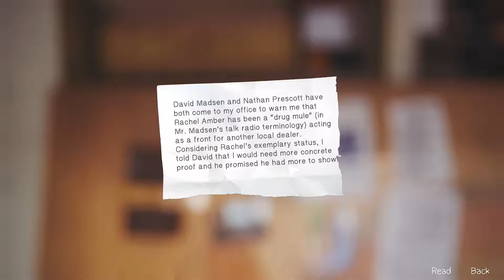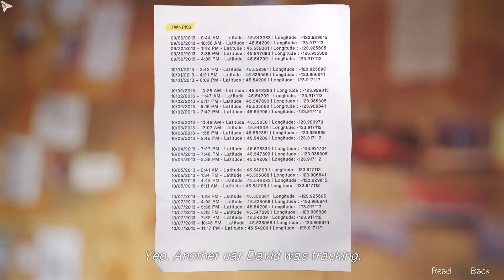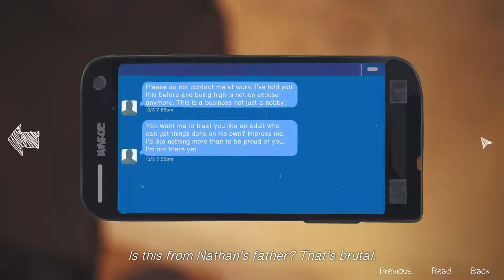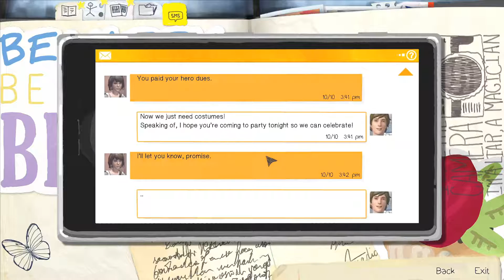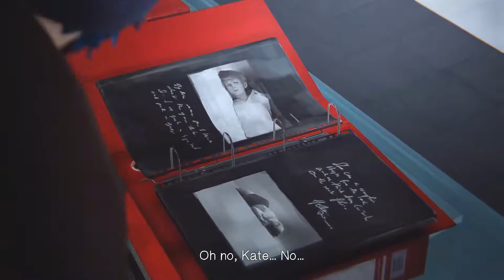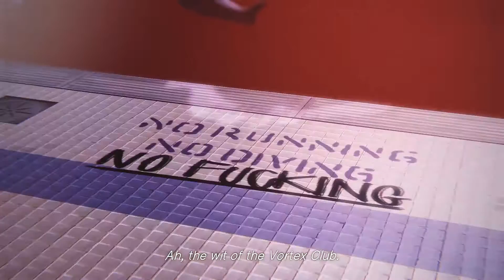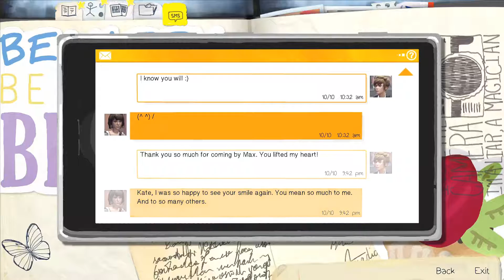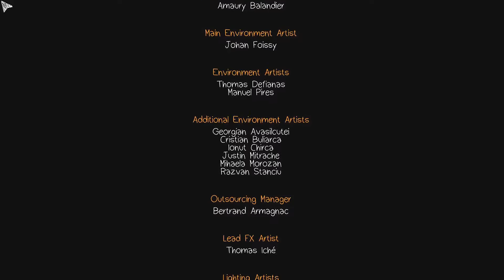Life is Strange (Dark Room) Part 12 - Death Becomes Her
***Don't forget to make sure your options are set for 1080P playback***

Life is Strange Chapter 4 Dark Room

In this Video, we play Life is Strange and see how well our choices are being a teenage girl in her senior year in high school... spoiler alert... boys are gross!!